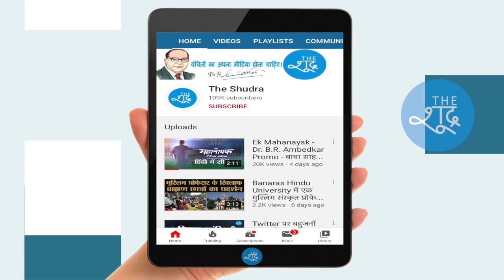Delhi Police की अपील सुनिए, दिल्ली में शांति है, अफवाह ना फैलाएं।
दिल्ली में शांति है, अफवाह ना फैलाएं।

Delhi Police की अपील सुनिए,